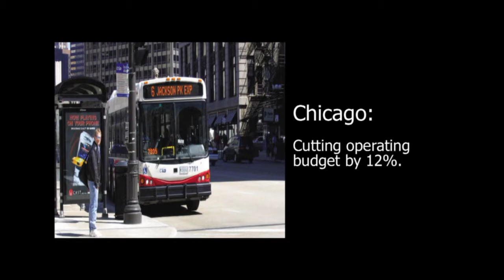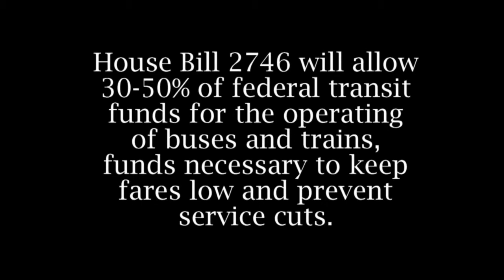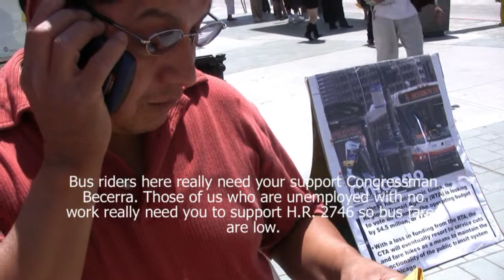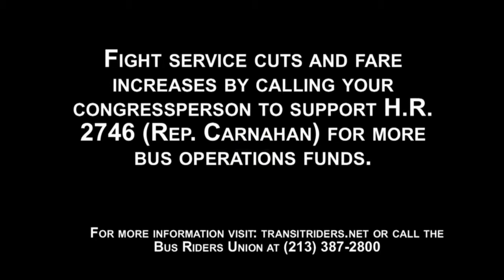Bus Riders Union National Day of Action 7/22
On Wednesday, July 22nd, as part of the coordinated National Day of Action, transit riders and advocates across the US urged President Obama and their Congressperson to dedicate more transit operation funding in the next federal surface transportation act.  The coordinated effort that took place in Los Angeles, Oakland, Portland, Chicago and New York City, highlighted how growing service cuts and fare increases are threatening transit riders all over the country.  The goal of the coordinated events were to influence the debate over the authorization of the $500 billion Federal Surface Transportation Authorization Act (FSTAA) slated to dedicate roughly 80% of the funding to highways, freeways and roads, while providing only 20% to mass transit.  Advocates and transit riders held press conferences, rallies, phone-banking drives, and street theater performances encouraging thousands to call  on their congressional representatives to sign the Carnahan Bill, H.R. 2746, which will allow 30-50 percent of all transit funds in the bill to be used for transit operations.